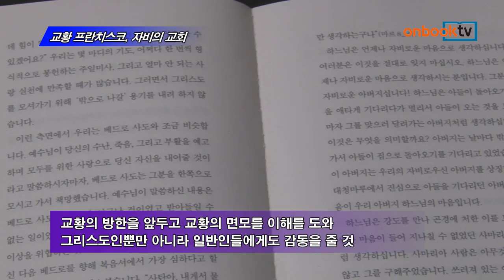교황 프란치스코, 자비의교회(교황 즉위 후 첫 강론집)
프란치스코 교황 즉위 후 첫 강론집!  교황으로서 행한 다양한 강론을 10개의 주제로 엮었다. 영어, 불어, 스페인어 등 세계 8개 언어로 출간 혹은 출간예정! 교회는 아무도 소외되지 않고 누구나 환영받는 아버지의 집이 되어야 함을 강조한다. 넘어진 자리에서 다시 일어서게 하는 프란치스코 교황의 강론은  우리의 마음을 뜨겁게 하고 교회와 우리 사회에 빛이 될 것이다. 교황 방한 기념으로 양장본도 제작!